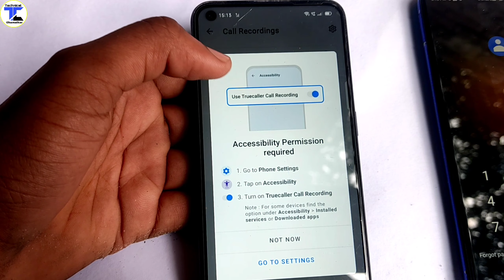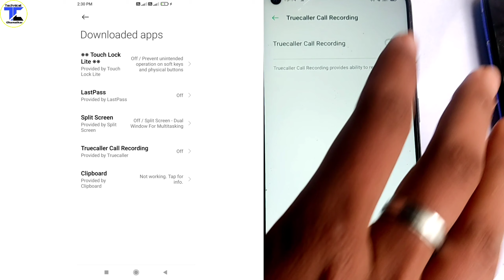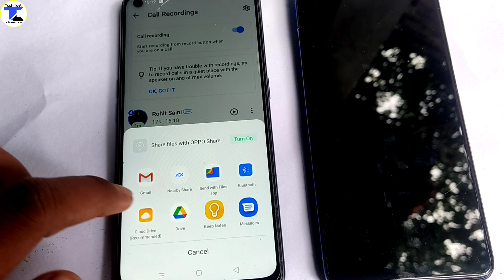Call Recording Warning Ko Kaise Band Karen | Call Recording Option Is Not Showing Caller Screen